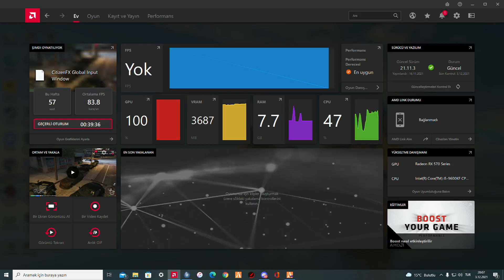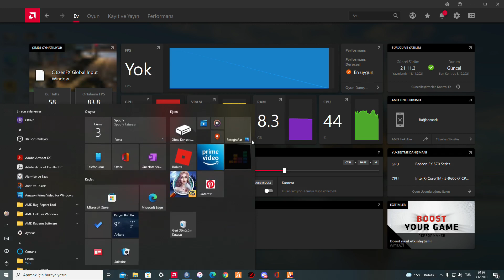VR ROLEPLAY-BİR TIRI ALMAK İŞTE BU KADAR KOLAY!CALİ KARTELİ ÖZEL HAREKAT İFTİHARLA SUNAR!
Oyun Karteli Kanalına Hoş Geldiniz.Ben  Tuğrul Tuğ.Bu Kanalda Gta 5 Role Play ve Oyun  Videoları Paylaşılacaktır.Dizi-Film Tadında RP ve Oyun Videoları  İçin Doğru Yerdesiniz.İyi Seyirler